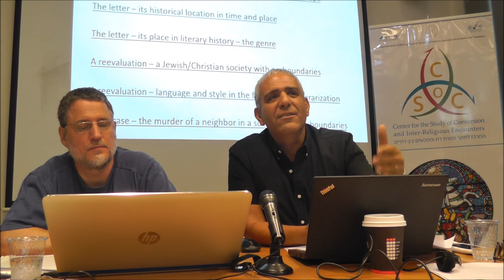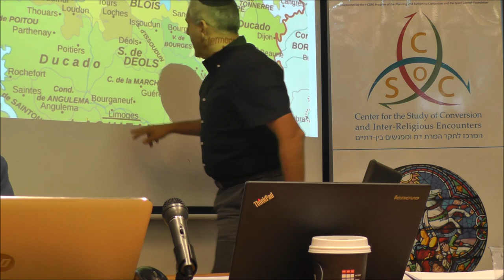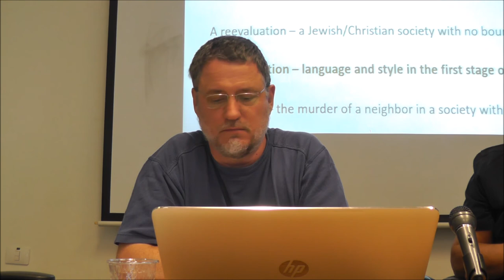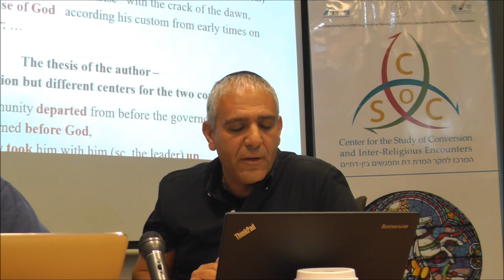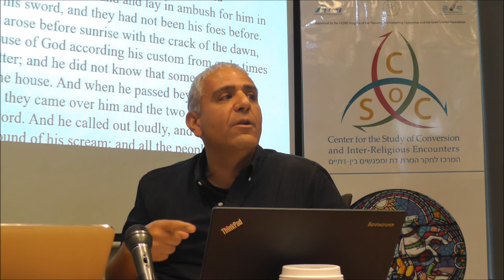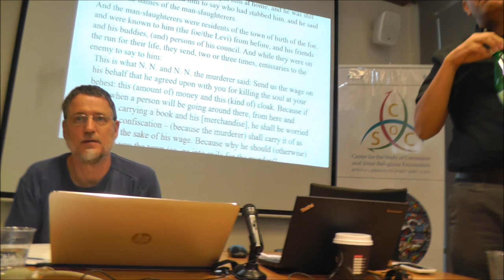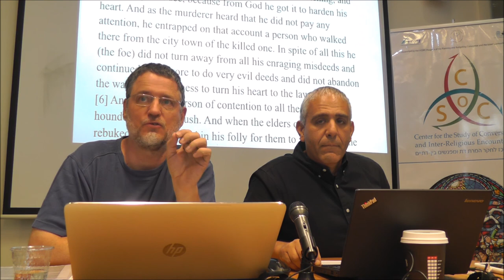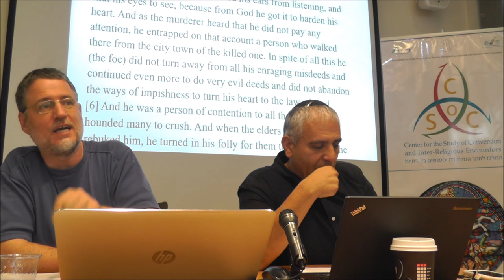“Neighbors from Hell: Season of 992 AD: A Snapshot of a Society with no Conversion?”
The seminar (in English) was given by Dr. Peter Lehnardt & Dr. Ephraim Shoham-Steiner as part of the activity in the Center for the study of Conversion and Inter-Religious Encounters at BGU (October 24th, 2017).